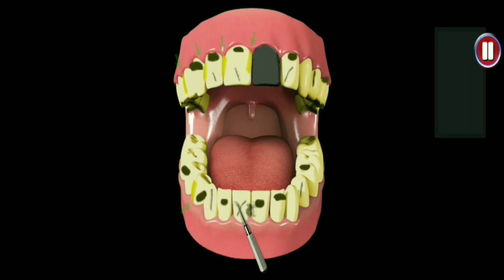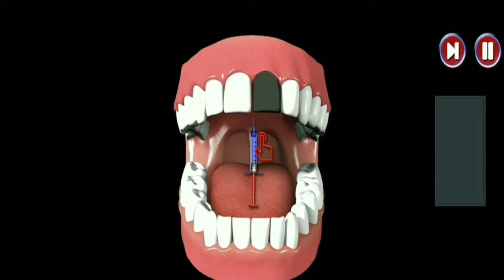Real Doctor Simulator - ER Emergency Games 2020 game 🏥🏥🏥 | Gaming Hub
⭕About this game :
Be the best my hospital doctor and take care of patients in surgery doctor games

Real Doctor Simulator – ER Emergency Games 2020
Take care of the patients and help them to get better in their health while they are in the dream hospital. Amazing medical games, hospital games and real doctor games story line with heart surgery & dentist care tasks to accomplish on sizzling my hospital environment in my hospital doctor simulator 2020. Check the patient that are suffer with disease in doctor hospital games 2020. .Doctor hurry up to check the kids that are suffer a lot with disease in this er emergency game of kids hospital simulator. Amazing my hospitals environment with virtual doctor tasks on er emergency unit. Some patient are admitted in the hospital ward due to some bacteria disease in this real doctor simulator for free. Use ct scan machine or xray machine to check the patients injure or check their heart pulse during walk on the treadmill in er emergency games.

 In Real Doctor Simulator – ER Emergency Games 2020, doing virtual doctor tasks on dream hospital and treat your patient along with your doctor simulator skills and expertise. We will give you a chance to become the real doctor of my hospital and take care of patient in hospital games. Become the best surgeon simulator expert doctor and look after multiple patients along with best heart surgery doctors and nurses in my hospital doctor simulator 3d. Also manage the health care department and give a first aid to injured person and shift them to emergency hospital ward in real doctor games. Also visit the emergency ward room and check your patient regularly in heart surgery game. Enjoy your role as a virtual doctor and take care of patient that are suffer with disease in er emergency games. In Real Doctor Simulator – ER Emergency Games 2020, we will give you multiple thrilling and exciting er emergency tasks for virtual doctor to accomplish along with multiple city hospitals. So as a real doctor and save your patient to win that my hospital doctor simulator game. You would have played many surgery games, my hospital games and doctor games but this real doctor simulator 3d is best game among all other hospital games 2020. This time your role is a a heart surgery specialist, general physician and check your out door patients regularly in doctor games. Take some thrilling virtual doctor training lecture from your senior doctor in this doctor hospital games 2020.

Stunning doctor hospital games thrilling missions along with virtual hospital simulator ultra-realistic graphics and thrilling dream hospital animations that will blow your mind in er emergency games . Enjoy your doctor game and take care of patient that are got heart surgery in Real Doctor Simulator – ER Emergency Games 2020. We will give you a chance to become best virtual doctor of emergency hospital and save human lives in surgery games 2020. Play as a real doctor and give first aid treatment to patient that are seriously injured in road accidents etc in doctor hospital games 2020. Smooth gameplay control with best dream hospital tasks for virtual doctor. I hope you will enjoy a lot during play this amazing game of my hospital doctor simulator along with multiple er emergency games 2020 levels.

Real Doctor Simulator – ER Emergency Games 2020 Features:
 • Ultra realistic 3d graphics an animation of er emergency doctor
 • Astounding my hospital daily tasks for virtual doctor
 • Experience the best virtual doctor simulator
 • Wide range of surgery games instruments & tools